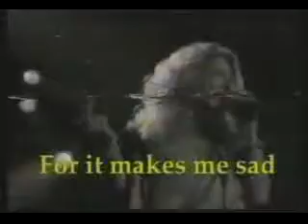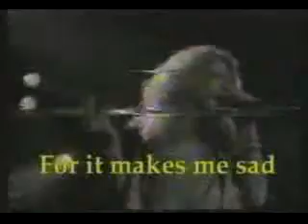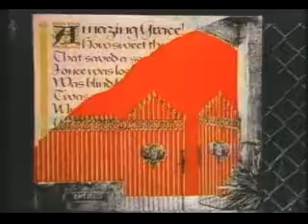Hells Bells Comedy Gold (15 of 18)